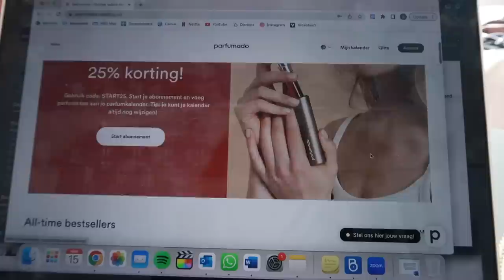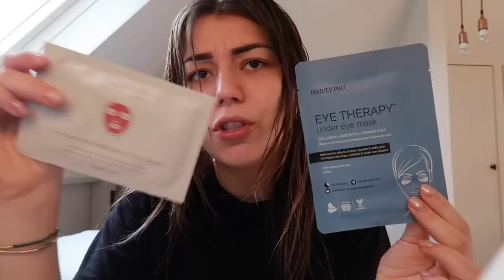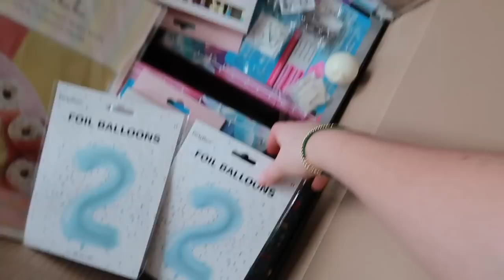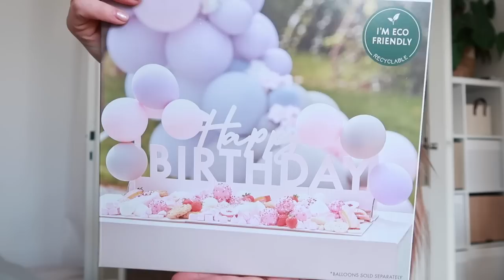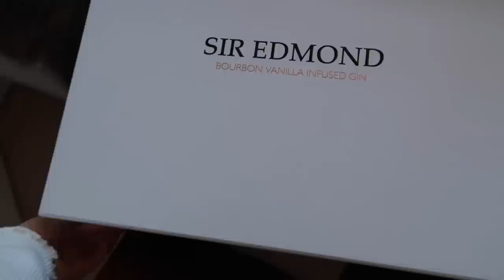MIJN BIRTHDAY WEEKEND!! 🥳🪩💃 Feestje & Mijn Kadootjes! 🎁| Sara Verwoerd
😍 Parfumado
Code 'VERWOERD50' voor 50% korting op de 1e maand!!

🕶 Zonnenbrillen.com
'SARA' voor 20% korting op ALLE designer zonnenbrillen!! 😱😍

💄 Lookfantastic
'SARAVLF' voor 20% + 5% EXTRA korting!
Ontvang ook €10 korting op de beautyegg met mijn kortingscode
Linkjes:
3. MAC Studio Finish Concealer
4. MAC Eye Brows Gel
7. First Aid Bump Eraser Body Scrub
8. Maybelline Fast Sculpt Eyebrow Mascara
9. Maybelline Sky High Mascara
10. Estée Lauder Double Wear Powder Foundation
11. Olaplex Volume Dry Shampoo

About me ッ
Naam: Sara Verwoerd
Leeftijid: 21
Camera: Canon G7X mark II
Edit: Final Cut Pro X